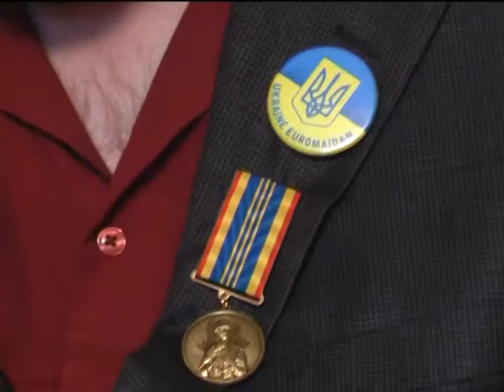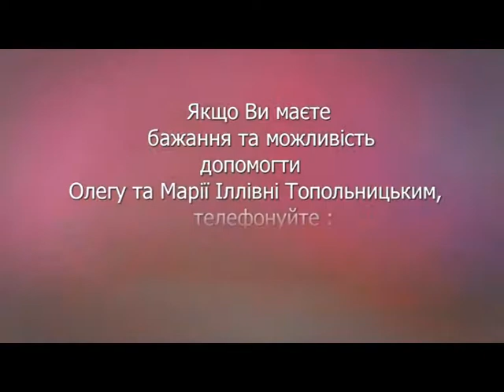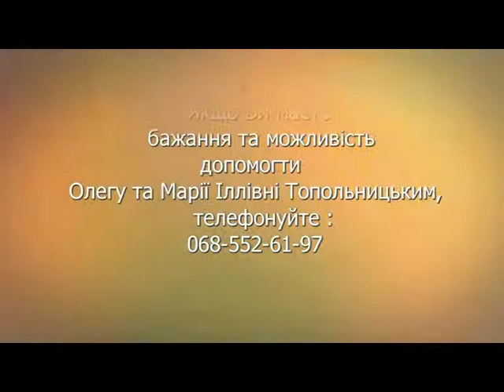Здолати все (Олег Топольницький) 24.08.17